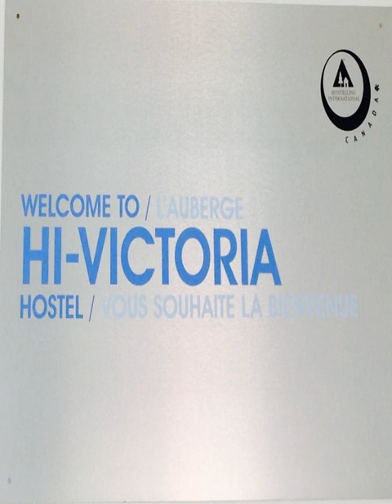HI-Victoria - Victoria (British Columbia) - Canada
HI-Victoria hotel city: Victoria (British Columbia) - Country: Canada

Address: 516 Yates St; zip code: V8W 1K8

HI-Victoria is set in the Downtown Victoria district in Victoria, 600 metres from Fairmont Empress Hotel.  Rooms are equipped with a shared bathroom. HI-Victoria features free WiFi throughout the property.

 -- Situé dans le centre-ville de Victoria, le HI-Victoria se trouve à 600 mètres du Fairmont Empress Hotel.  Les chambres bénéficient d'un accès à une salle de bains commune.

 -- El HI-Victoria está situado en el centro de Victoria, a 600 metros del Fairmont Empress Hotel.  Las habitaciones tienen baño compartido. El HI-Victoria proporciona WiFi gratuita en todas las instalaciones.  La recepción está abierta las 24 horas.

 -- Die Unterkunft HI-Victoria befindet sich in der Innenstadt von Victoria in 600 m Entfernung vom Fairmont Empress Hotel.  In jedem Zimmer haben Sie Zugang zu einem Gemeinschaftsbad.

 -- HI-Victoria biedt accommodatie in Victoria.  Elke kamer geeft toegang tot een gedeelde badkamer. HI-Victoria is voorzien van gratis WiFi in alle ruimtes.  De accommodatie beschikt over een 24-uursreceptie.

 -- L'HI-Victoria sorge nel centro di Victoria, a 600 metri dal Fairmont Empress Hotel.  Dotato di camere con bagno in comune, l'HI-Victoria è interamente coperto dalla connessione WiFi gratuita.  La struttura dispone di una reception aperta 24 ore su...

 -- O HI-Victoria está situado no centro da cidade de Victoria, a 600 metros do Fairmont Empress Hotel.  Os quartos possuem uma casa de banho partilhada. O HI-Victoria oferece acesso Wi-Fi gratuito em toda a propriedade.

 -- HI-Victoriaは、ビクトリアのダウンタウン・ビクトリア地区に位置し、フェアモント・エンプレス・ホテルから600mです。  バスルームは共用です。HI-Victoriaの館内全域で無料Wi-Fiを利用できます。  フロントデスクは24時間対応です。 ...

 -- HI-Victoria旅舍坐落在维多利亚（Victoria）的维多利亚中心（Downtown Victoria）区，距离Fairmont Empress Hotel酒店600米。  客房设有共用浴室。HI-Victoria旅舍提供覆盖各处的免费WiFi。  旅舍设有24小时前台。  客人可以在这家旅舍内打台球，亦可租用自行车和汽车。HI-Victoria旅舍距离维多利亚渡轮港（Victoria Harbour Ferry）700米，距离Save-On-Foods Memorial...

 -- Хостел HI-Victoria расположен в центре города Виктория, в 600 метрах от отеля Fairmont Empress.  В распоряжении гостей общая ванная комната. На всей территории хостела HI-Victoria предоставляется бесплатный Wi-Fi.